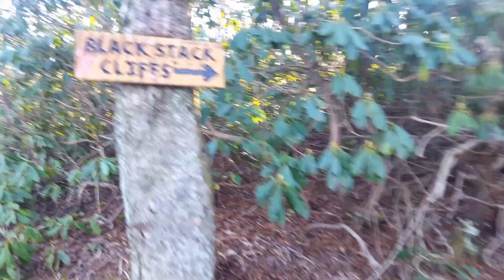A minute traveling to the Blackstack Cliffs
Greeneville, TN, March 2017